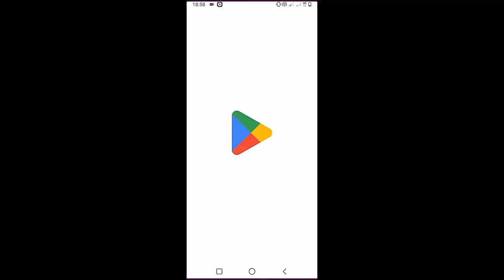Daniel Caesar - Cool | Guitar Tutorial